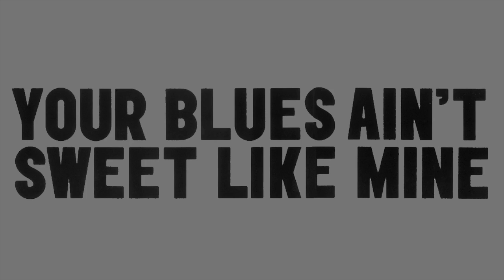YOUR BLUES AIN'T SWEET LIKE MINE - Teaser Video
An Upper West Side dinner party invitation brings an unlikely group together, spawning a passionate and explosive debate on America’s relationship to race. Tony Award-winner Ruben Santiago-Hudson brings humor and poignancy to one of the most potent conversations in American life. In our shared history, we all sing the blues. But are your blues sweet like mine?

"Your Blues Ain't Sweet Like Mine"
April 11, 2015 - May 3, 2015 at Two River Theater in Red Bank, NJ

WORLD-PREMIERE PLAY!
Written and Directed by Ruben Santiago-Hudson